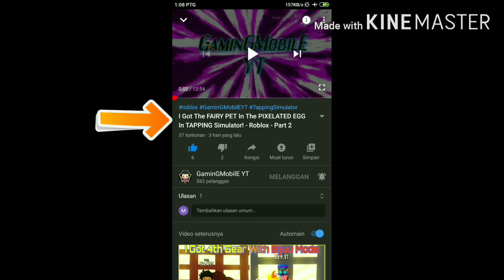All Quest Locations ( Level 0 - 700 ) Blox Fruits - Roblox - Part 3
GaminGMobilE YT

 🎮 SEE MORE ROBLOX VIDEOS HERE 🎮

I Reached 3 Sp Total Power And Unlocked Espada Class! - Anime Fighting Simulator - Roblox - Part 6